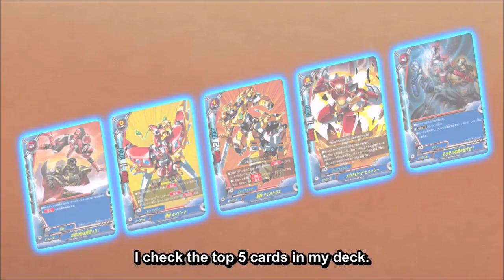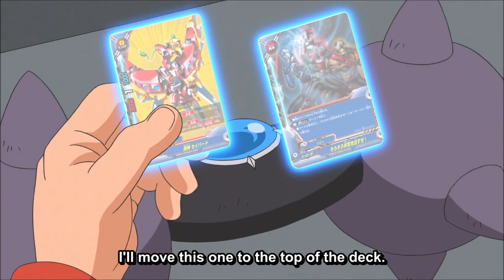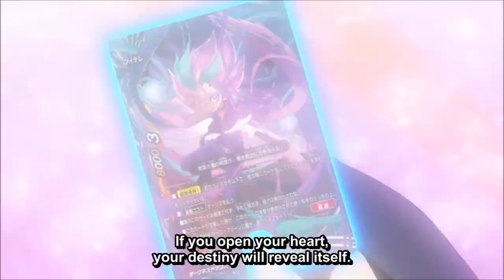Gaito vs Bigmachine AMV [The Dragon Force of Sadness Descends]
Apocalyptica - I Don't Care 0:17 - 4:08
Apocalyptica - Not Strong Enough 4:09 - 7:27